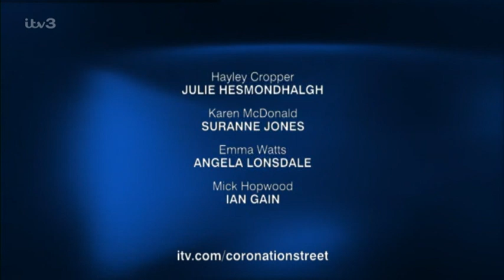Coronation Street 2002 12 04 576p PDTV MPEG SS